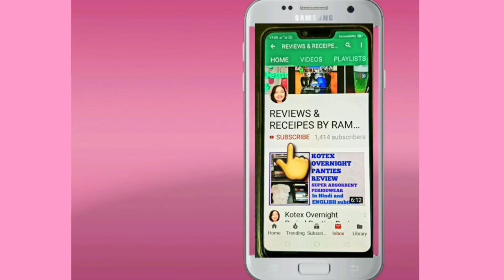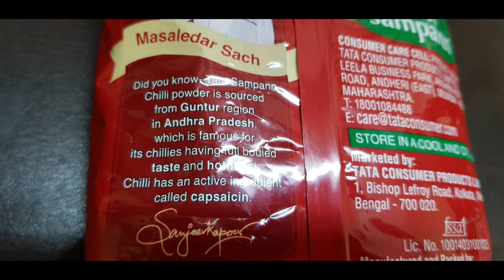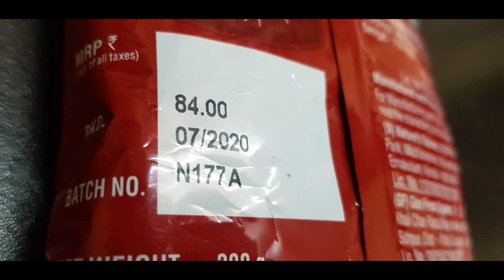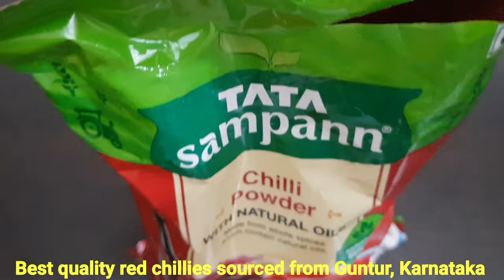Tata Sampann Red Chilli Powder Review Amazon Pantry Product Review Unboxing In Hindi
Amazon buying link for Tata Sampann red chilli powder 200 gms -

Amazon buying link for Tata sampann turmeric powder 200 gms -

Amazon buying link for Tata Sampann spices -

Amazon buying link for Tata Sampann Dosa Mixes -

Amazon buying link for Vedaka white split urad dal 500 gms -

Watch Amazon pantry order and delivery review near red zone (containment) Buffer zone in Hindi
I had ordered 9 grocery items through Amazon pantry which was delivered successfully on 30th July 2020 at my Apartment in the buffer zone.
Watch Tata Sampann Red Chilli Powder review in Hindi

Hi Friends